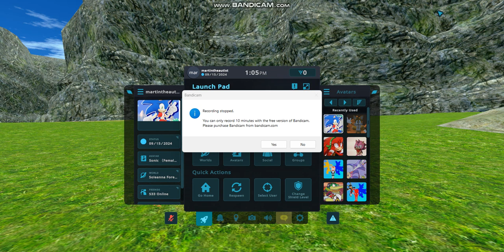Modern Sonica meets Movie Sonic YT a.k.a. BlueJultzVA (VRChat) Ft. a lot of peeps (Part 2)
Other peeps: Too many channel links to put in the description.
Like, sub, & activate bell for part 3.